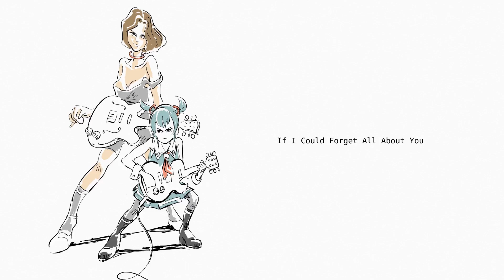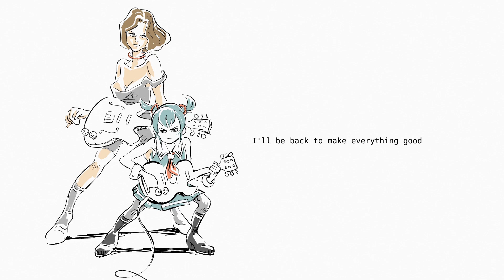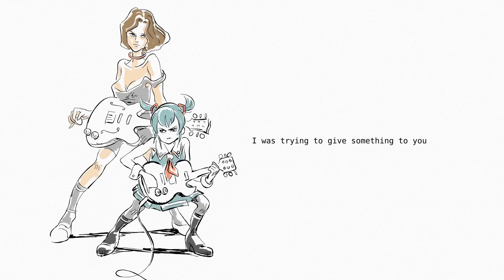【Vocaloid / Amy, Miku / original】If I Could Forget All About You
If I Could Forget All About You

I don't want to get something from you
I was trying to give something to you
I'll be back to make everything good

We have to work so hard
with our broken heart
I know it's true true
Shut up you do do